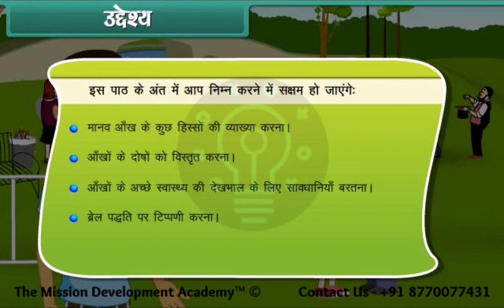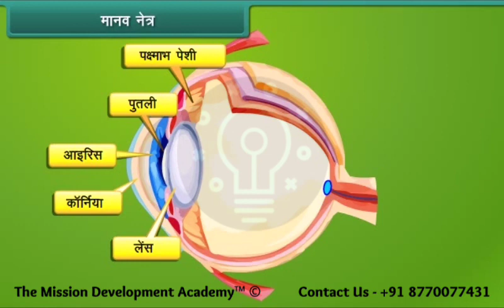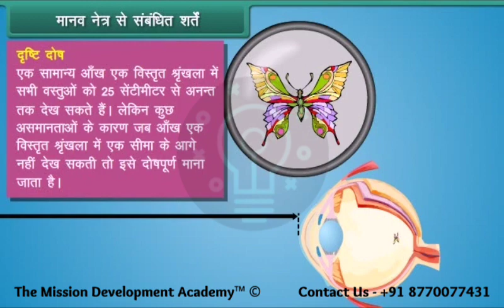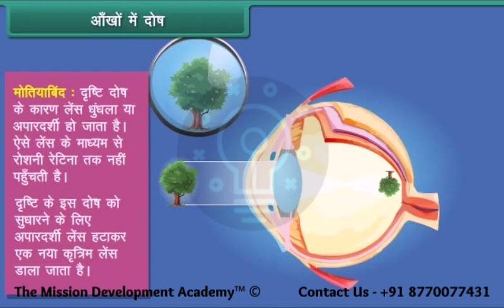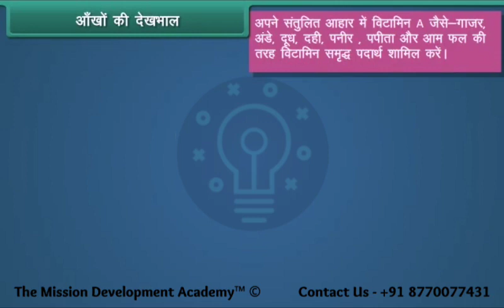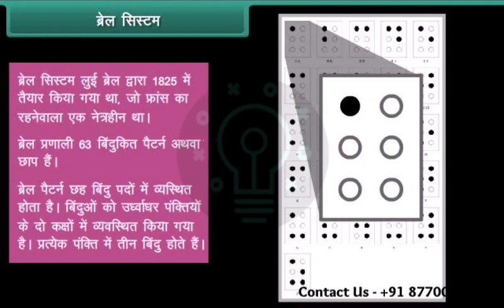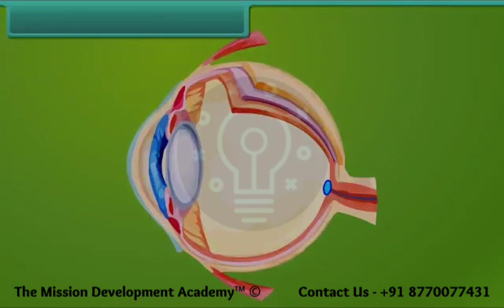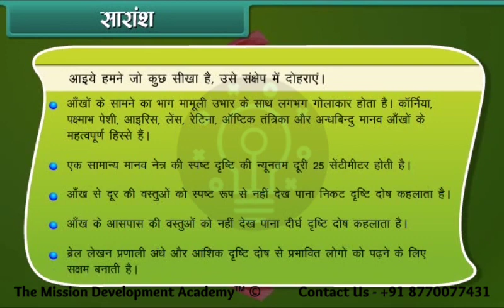आँख @tmdacademy Class 8 || Science